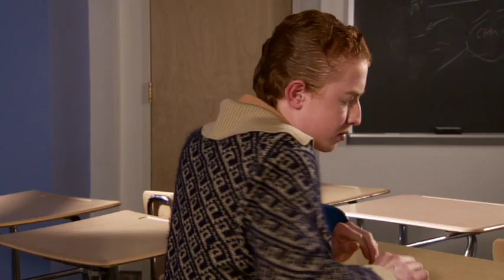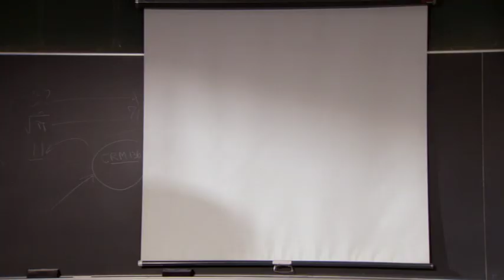Formosa First 7 Minutes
Watch the rest of Formosa now on iTunes as Social Guidance! Starring Jessica Sugar Kiper, Jamieson Stern, Steven Gilborn, Clayton Rohner, Geoffrey Lewis, Cameron Bender and Rich Keith. Struggling social guidance filmmaker (Steven Gilborn) and his actress daughter (Jessica Kiper) spend their last dollars on a mysterious con man (Jamieson Stern) he mistakes for a Method actor.